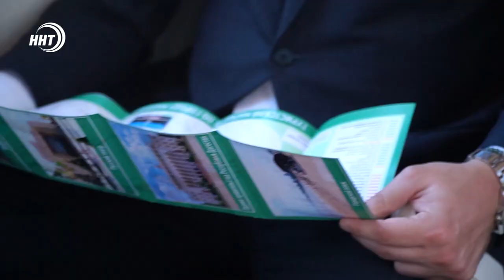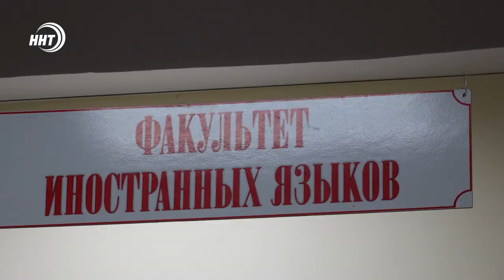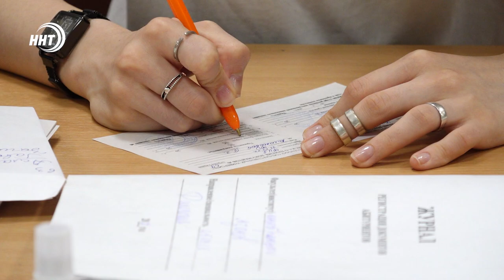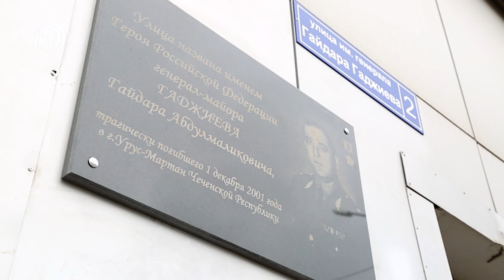Новости Дагестана за 21.07.2021 года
1. Муфтия республики с праздником Курбан-Байрам поздравила правительственная делегация.
2. Поступить в университет не выходя из дома. Как 15 тысяч выпускников в этом году сдают ЕГЭ, что отменили и упростили рассказывают  наши корреспонденты.
3. Путешествие на рогатом транспорте. В Махачкале запустили первый экскурсионный троллейбус.